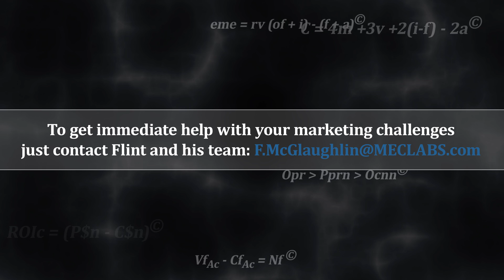The Number One Key To Transformative Marketing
Join Flint McGlaughlin for ‘Get Productive with AI’ on February 27th at 1PM (EST).

This is an excerpt from MECLABS’ upcoming, free CRO course – coming in Fall 2021. Flint McGlaughlin, Managing Director and CEO, MECLABS Institute explains where effective marketing starts.

RELATED RESOURCES

Marketers Stand Together: 8 crucial conversion optimization lessons from MarketingExperiments videos in 2020